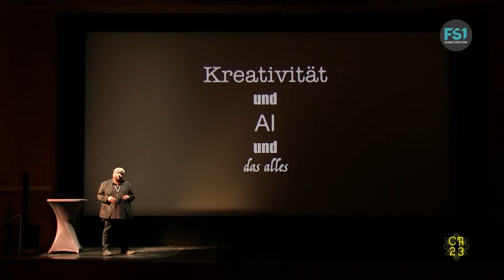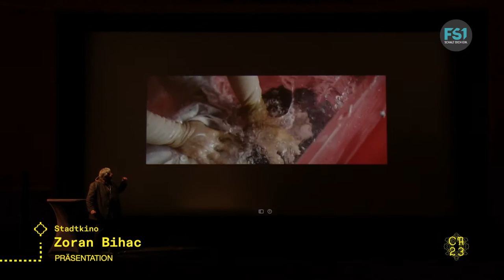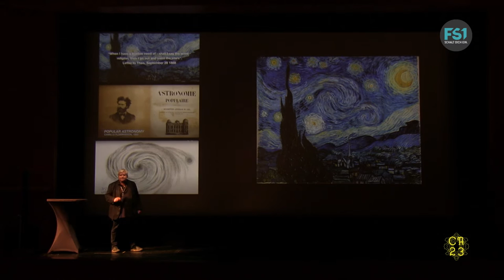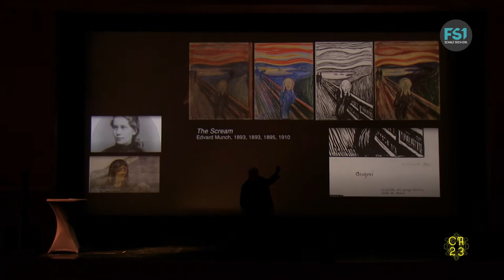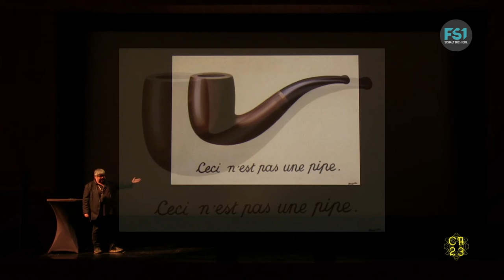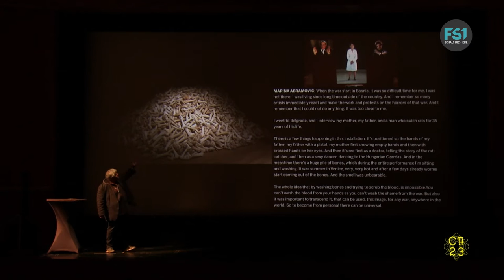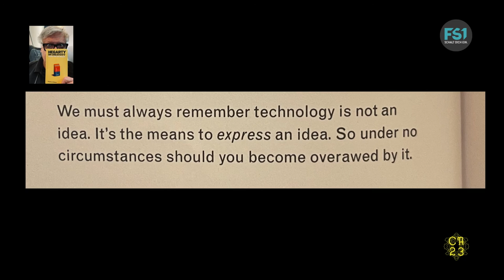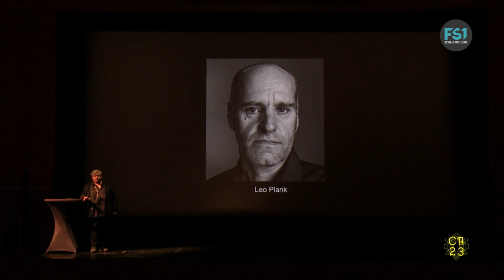FH Salzburg | Creativity Rules 2023 | Zoran Bihać | FS1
Zoran Bihać is a German music video and commercial director of Serbian descent. He studied at the Academy of Fine Arts in Stuttgart and at the Film Academy Baden-Württemberg in Ludwigsburg. In 1996 he founded his production company Flaming Star and had his first jobs for the music industry with video productions for Jam & Spoon, E-Rotic and Schweisser, among others. Since then, he has worked repeatedly with many well-known German bands, including Stephan Weidner, Die Fantastischen Vier, Turntablerocker, Rammstein, Beatsteaks, Freundeskreis, Tokio Hotel and WestBam. He has also filmed with numerous international artists, such as The Pharcyde, ModernDog, Sophia Kennedy and Lindemann.
He is also active in the field of advertising and has shot numerous spots for companies such as IKEA, Toyota, Nike, Volvo, San Miguel, Coca-Cola, Hornbach, Movistar, Mediamarkt, bet-at-home.com, Jim Beam or Vodafone.
Zoran Bihać lectures at the Filmakademie Baden-Württemberg in Ludwigsburg and at the UdK Berlin. He was in the Berlin Music Video Awards 2014 jury.